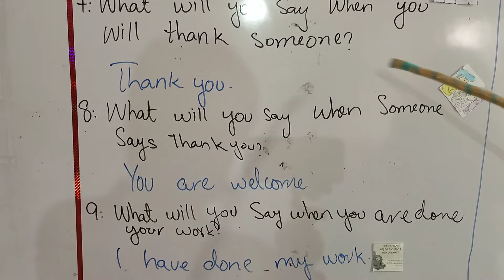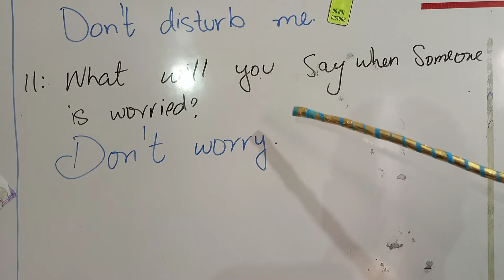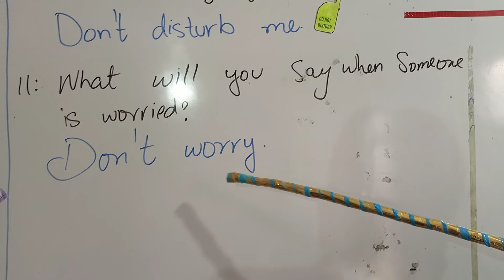Prep Conversation Phrases 04